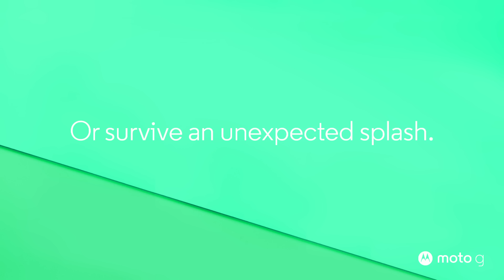Moto G (3rd Gen.) - Water resistant!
Rain, an accidental sprinkle or an accidental dip in fresh water* - the Moto G (3rd Gen.) is designed to withstand it all.

*Designed to withstand immersion in up to 3 feet of fresh water for up to 30 minutes provided the back cover is properly sealed. for details.